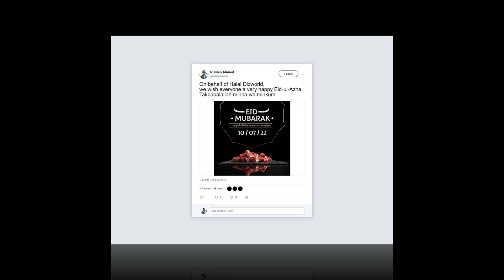Eid UL Adha 2022 - Eid Mubarak Post Image - Halal Dizworld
Click The Links Below To View 100% Full Resolution

Designed By: Rizwan Ahmed;
Professional Social Media Kit Designer